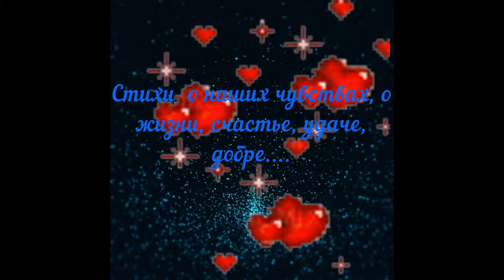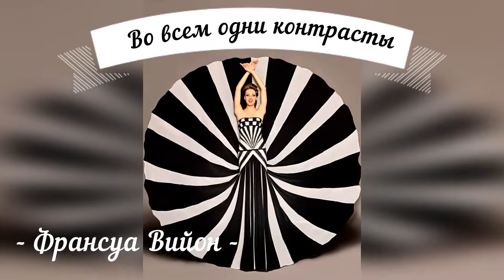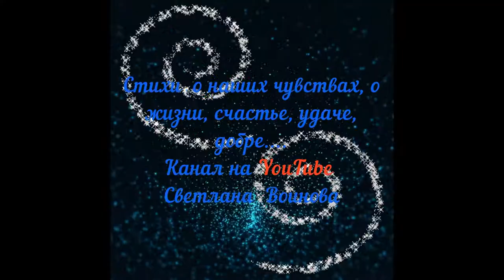Кто Я? Кто Я такой? Стихи о жизни. Попробуем ответить на вопрос Кто Я?